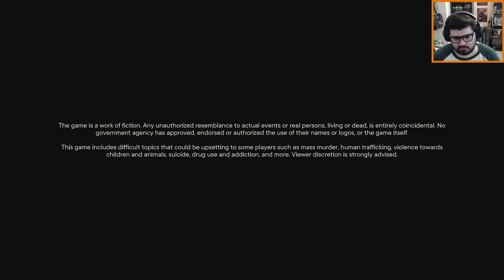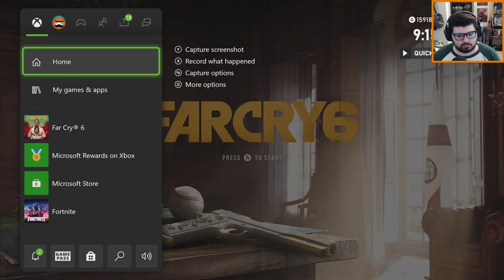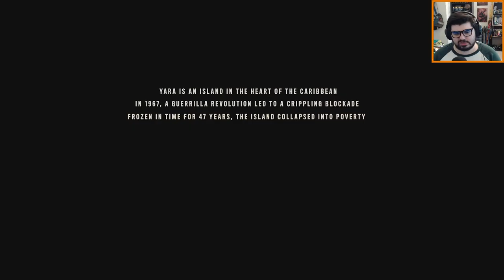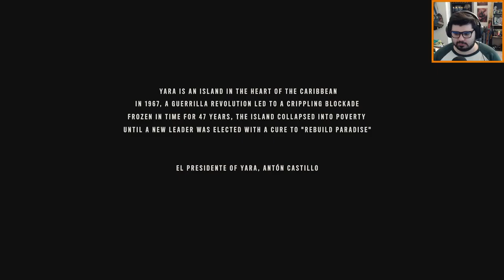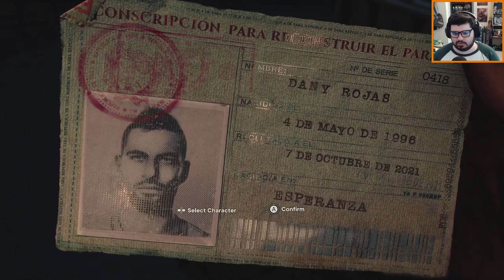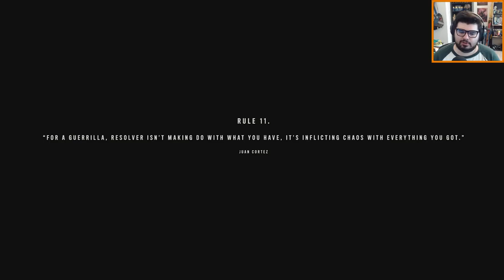GUS FRING IS A DICTATOR - Far Cry 6 #1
Welcome to Yara, the place where the deadly poison viviro is made and where a revolution is taking place.